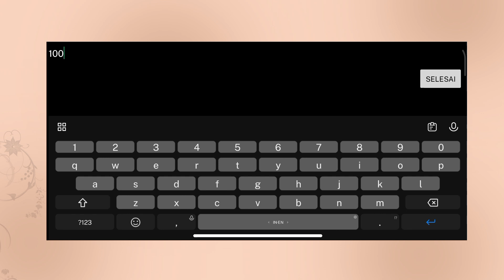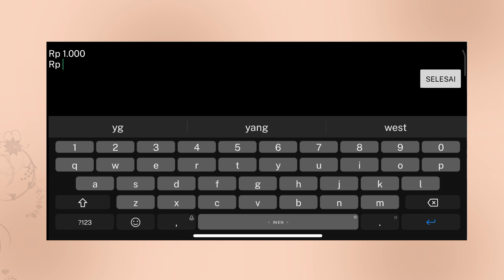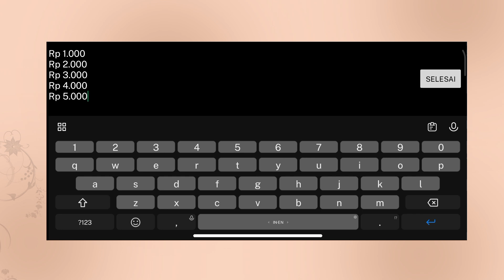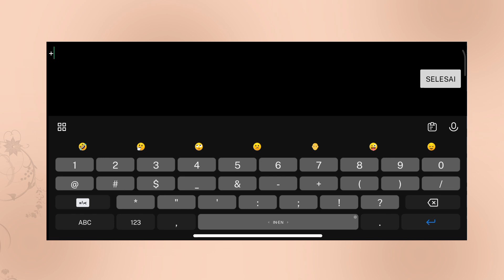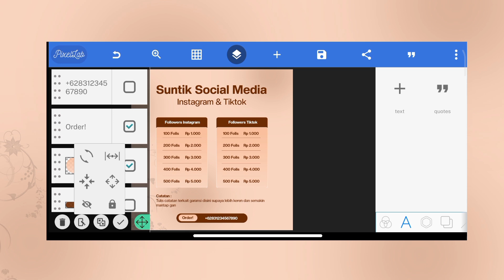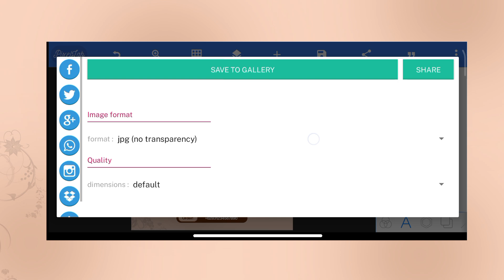Tutorial Desain Jasa Sosial Media Followers V1.3 | Free File PLP - Pixellab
Attention 📌
• Password terletak disela-sela video. Muncul pop up jadi jangan diskip
• Password terbagi menjadi 2 bagian.
Contoh :
Gabungkan kedua bagian tersebut sehingga menjadi password yang utuh. Dari contoh tersebut password nya adalah 1234.

bisnis jasa sosial media,sosial media feed instagram,berbagai desain pixellab price list sosial media,poster promosi jasa,jasasuntiksosialmedia,posterjasasuntiksosialmedia,jual jasa followers,jasa followers,sosialmedia,jasasuntikfb,posterjasasuntikfb,posterjasasuntikfacebookandroid,tutorial akun tiktok,tutorial jadi tiktokers,tutorial di tiktok,viral di tiktok,cara menambah like di tiktok